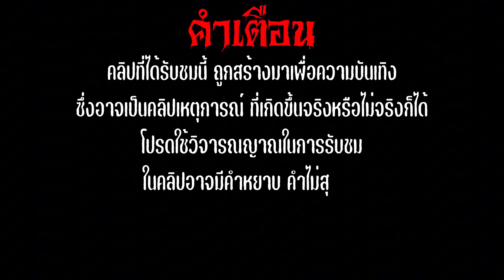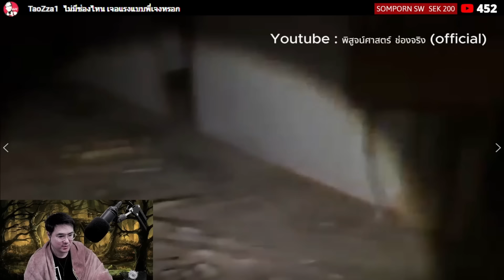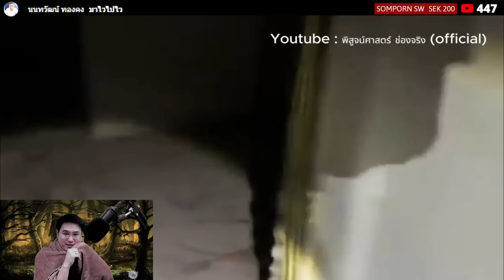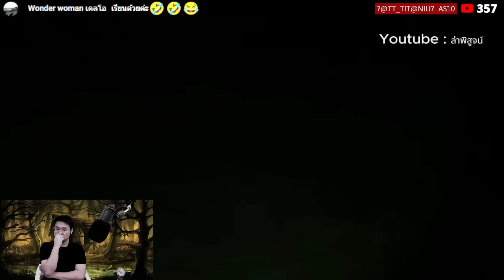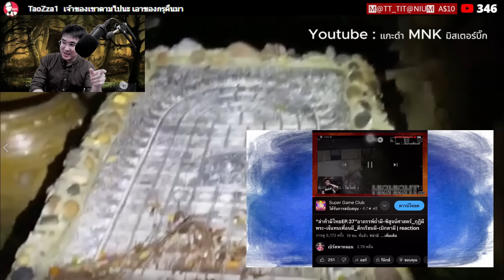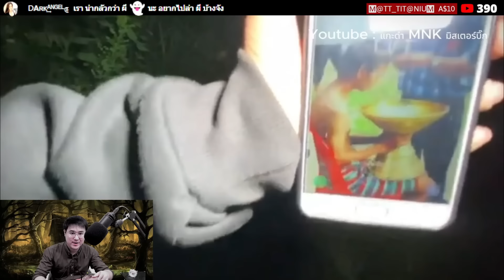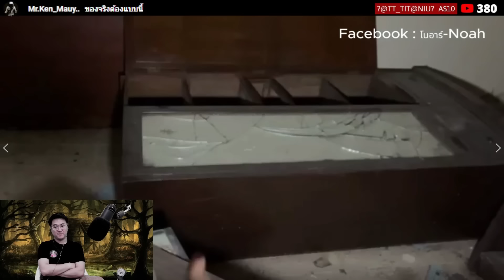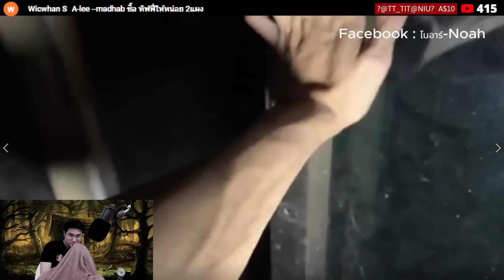"ที่สุดของสัปดาห์ EP. 20 " พิสูจน์ศาสตร์ - ล่าพิสูจน์ - แกะดำ มิสเตอร์บิ๊ก - โนอาร์ | reaction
Skip
00:00 ไฮไลท์
00:58 ผีโรงทอผ้า - พิสูจน์ศาสตร์
20:44 เฮี้ยนสุดสุดกลางไร้มัน - ล่าพิสูจน์
36:21 แกะดำ มิสเตอร์บิ๊ก - กุฎิร้างกลางป่า
47:44 โรงงานมรณะ 2 - โนอาร์

ติดต่อลงโฆษณา : 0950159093